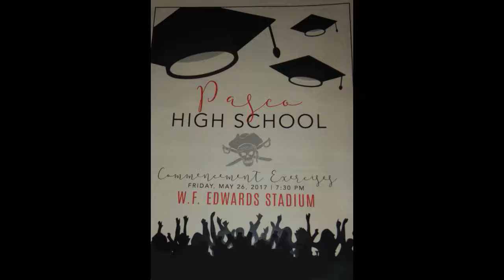Honorable Mention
Isaac graduates cum laude from Dead City's Pasco High.